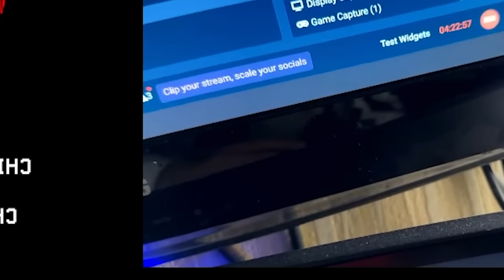Poppy Playtime Chapter 3 კოშმარებიდან გაცოცხლებული მონსტრი! (FULL GAME)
გამომყევით სოციალურ ქსელებზე💖